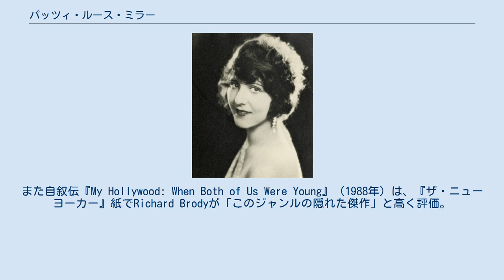パッツィ・ルース・ミラー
パッツィ・ルース・ミラー（Patsy Ruth Miller、1904年1月17日 - 1995年7月16日）とは、アメリカ合衆国の女優。
『ノートルダムの傴僂男』のヒロイン、エスメラルダ役で知られる。
 ミズーリ州セントルイスに生まれる。
出生名はルース・メイ・ミラー（Ruth Mae Miller）。
しかし、ハリウッドにルース・ミラー（1903年 - 1981年）という女優がいたので、混同されないよう芸名に変える。
 ハリウッドでダグラス・フェアバンクスのスタジオでスクリーン・テストを受けるが、見込みはない、あきらめた方がいいと告げられる。
しかし、大ファンだったアラ・ナジモヴァとハリウッド・ホテルで会い、アラの主演作『椿姫』（1921年）の小さな役をもらう。
次第に大きな役をもらうようになり、1922年にはワンパス・ベビー・スターズに選出される。
そして、1923年、ロン・チェイニー主演の『ノートルダムの傴僂男』でジプシーの踊り子エスメラルダを演じ、その演技が絶賛される。
 その後は主にロマンティックコメディ映画でエドワード・エヴァレット・ホートンらと共演。
1931年に引退する。
 私生活では3度結婚。
最初の夫は映画監督のテイ・ガーネット（1929年結婚 - 1933年離婚）、二番目は脚本家のジョン・リー・メイヒン（1937年結婚 - 1946年離婚）、3番目は実業家のエフィンガム・スミス・ディーンズで、1951年に結婚し、1986年に夫が亡くなるまで結婚は続いた。
 3回目の結婚をした1951年、『Quebec』で女優復帰。
カメオ出演で、出演を決めた理由は「冗談だった」と自叙伝で述べている。
1978年にも『Mother』に出演している。
また、1936年と1948年に舞台にも出演している。
 女優以外では、小説『That Flannigan Girl』（1939年）を執筆。
また自叙伝『My Hollywood: When Both of Us Were Young』（1988年）は、『ザ・ニューヨーカー』紙でRichard Brodyが「このジャンルの隠れた傑作」と高く評価。
2012年には再版もされている。
 1995年7月16日、カリフォルニア州パームデザートの自宅で死去。
91歳だった。
 『荒野の決闘』の脚本家、『鬼警部アイアンサイド』『大草原の小さな家』のプロデューサーであるウィンストン・ミラー（1910年 - 1994年）は実の弟。